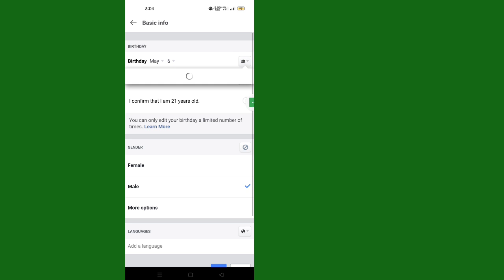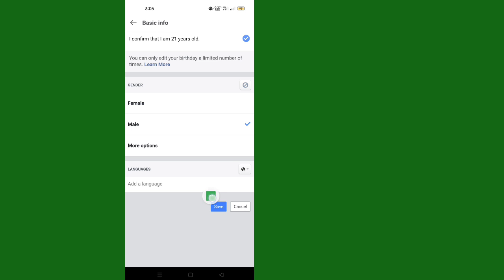How to Change Date of Birth on Facebook (2023)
NEW! How to Change Date of Birth on Facebook (2023)

If you are looking for a video about how to change date of birth on facebook, here it is!
In this video I will show you how to change birthday on facebook. Be sure to watch the video to the very end.
You will learn how to change facebook date of birth. That's easy and simple to do from your phone.